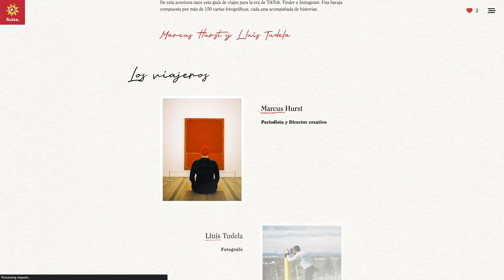MOMENTOS URBANOS SUIZOS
a Masterpiece web design project by La Negrita from Spain was awarded the Site Of The Day certification on Nov 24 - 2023. Congratulations🎊
The cultural guide to Swiss cities🇨🇭 Do you want to get to know them in 2021? Enter to win a trip to Zurich and Basel.